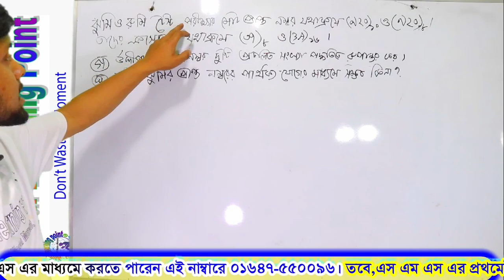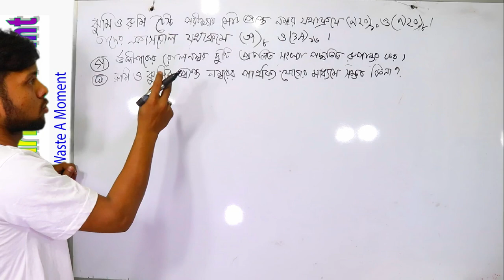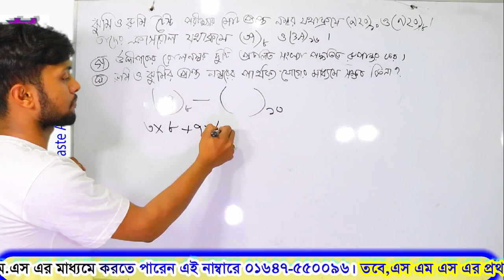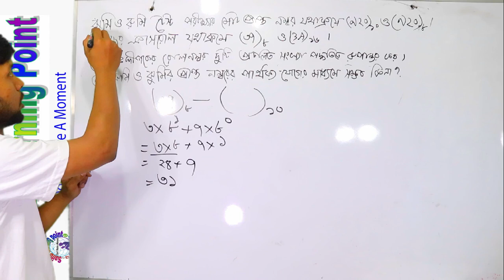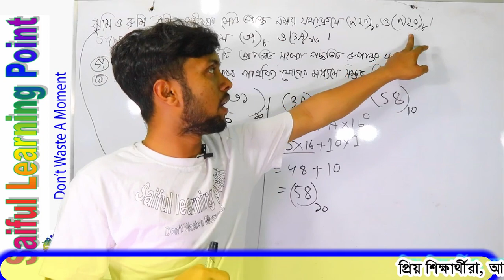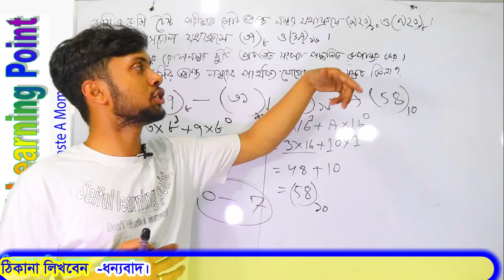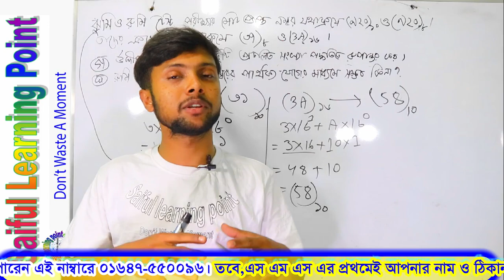দশে দশ পেতে চাও?Jashor board 2019 ICT Question No-3 Solution | HSC ICT Chapter 3 Part 1